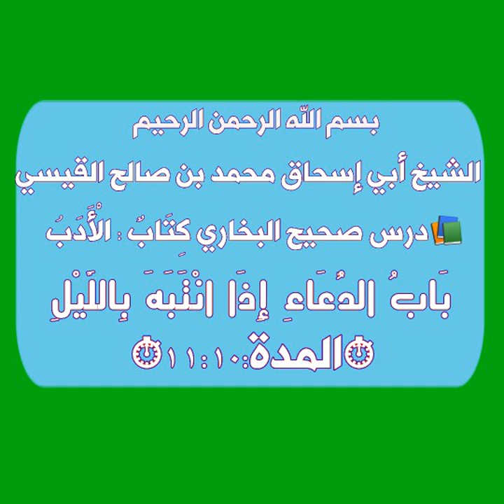الشيخ أبي إسحاق محمد بن صالح القيسي صحيح البخاري كتاب الادب باب الدعاء اذا انتبة بالليل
صحيح الإمام البخاري كِتَابٌ:الأدب
بَابُ التَّكْبِيرِ وَالتَّسْبِيحِ عِنْدَ الْمَنَامِ.
المدة:17:34
🎙 رابط ملف الصوت المباشر:
بَابُ التَّعَوُّذِ وَالْقِرَاءَةِ عِنْدَ الْمَنَامِ
المدة:10:46
بَابُ الدُّعَاءِ إِذَا انْتَبَهَ بِاللَّيْلِ
المدة:11:10

شرح الشيخ:أبي إسحاق محمد بن صالح القيسي
للإشتراك انقر على الروابط أدناه:
واتسآب⬇️